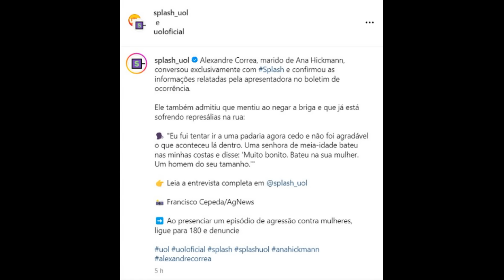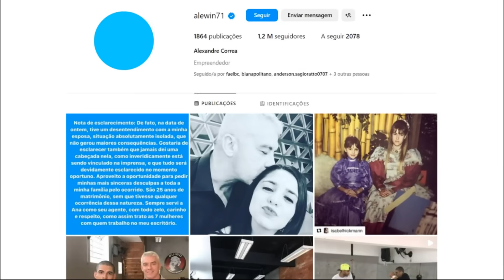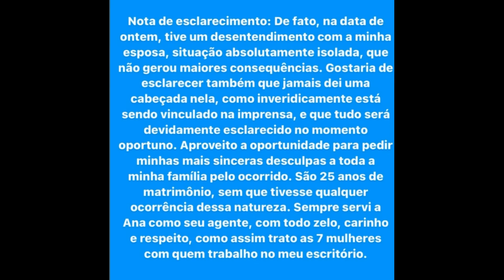Adriane Galisteu PERDE A LINHA e mostra algo CHOCANTE ligado ao MARIDO de Ana Hickmann!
O que aconteceu com Ana Hickmann? Quem é o marido de Ana Hickmann? Alexandre Correa. Ana Hickmann. Quem é Alexandre Correa? Ana Hickmann marido. Marido de Ana Hickmann. Ana Hickmann e marido. Alexandre Ana Hickmann. Ana Hickmann e Alexandre Correa. Adriane Galisteu.